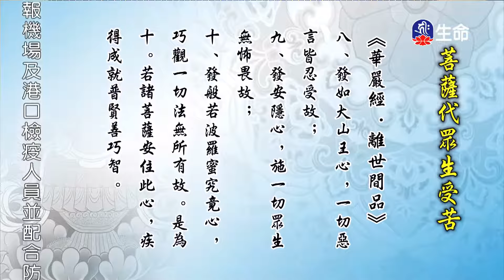菩薩代眾生受苦-02-3_海濤法師弘法行(國台)_(lifetv_20200927_08:00)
海濤法師弘法行(國台)_菩薩代眾生受苦-02。